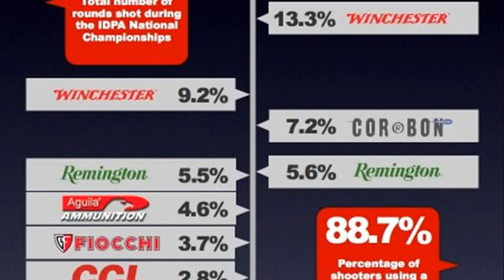idpa nationals 2012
international defensive pistol association
idpa 2011 world championship results
idpa classifier
2012 idpa nationals videos